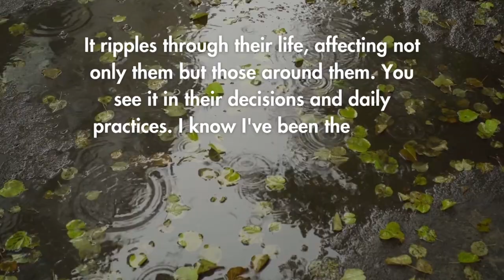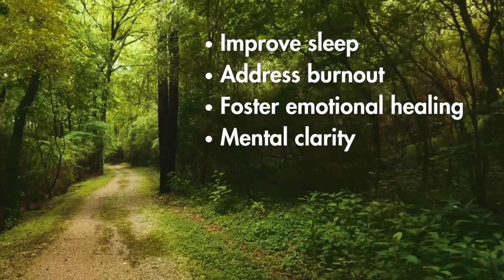Sosiego Channel Trailer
📸 Social: @Sosiegollc

🌟 Ready to deepen your practice? Discover personalized guidance with our private coaching packages available on our website. Elevate your well-being with one-on-one support tailored to your unique journey.🌟

Help us out by sharing with anyone who might find it interesting. 💕

Credit: iStock.com/Jomkwan
All music/sounds are sourced from iMovie